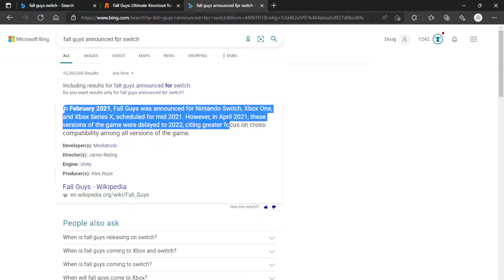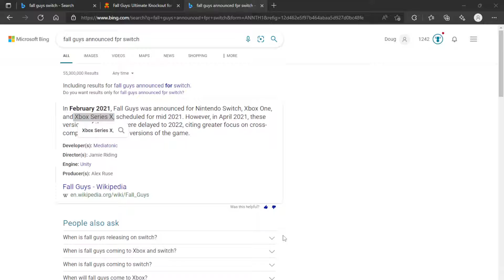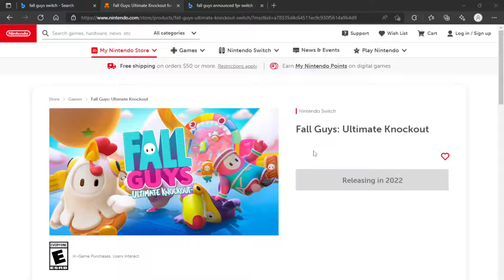Is Sony Blocking Games from other consoles?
This may be nothing, but it is odd how they suddenly left the sites and haven't heard much till then. Do you think it's just a coincidence?